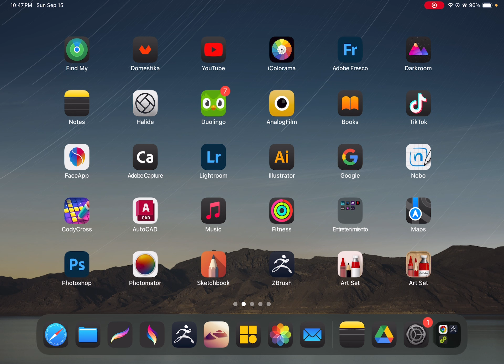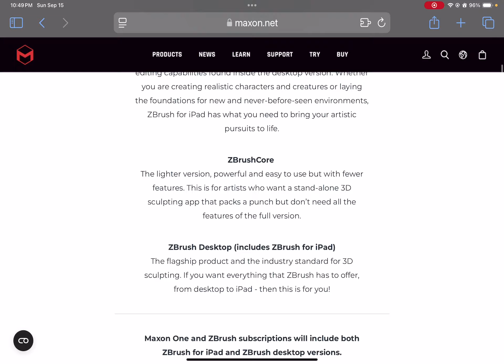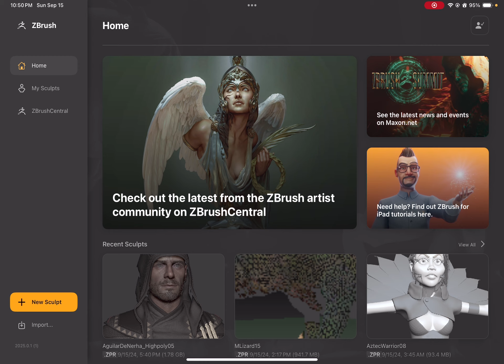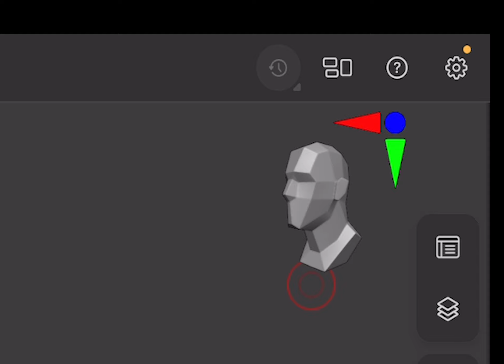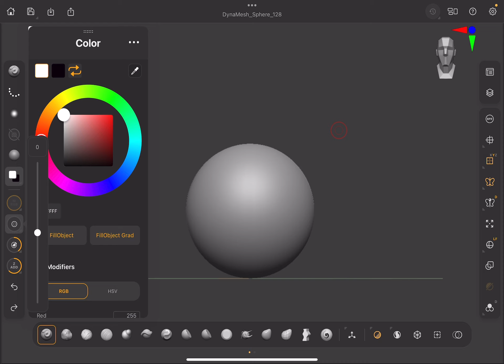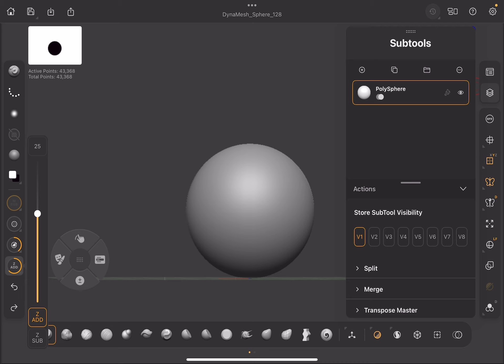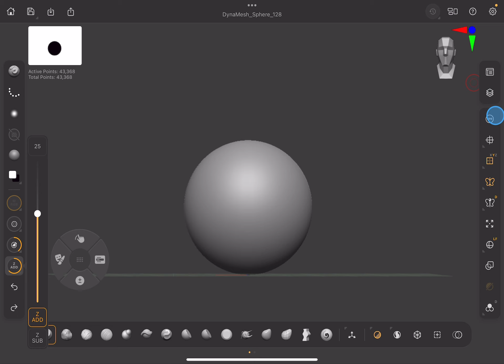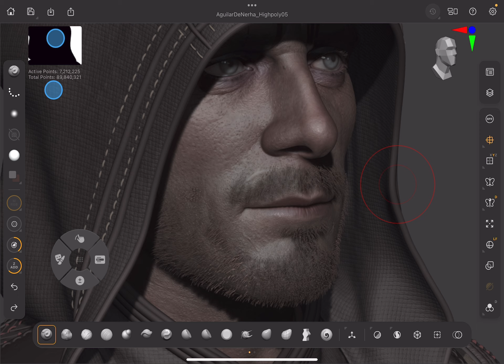ZBRush para iPad Introducción (español).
En este video comprenderas que es ZBrush y sus funciones para empezar a trabajar en el iPad Pro M4, tambien descubriras al final del video el potencial de esculpir con 90 millones de poligonos